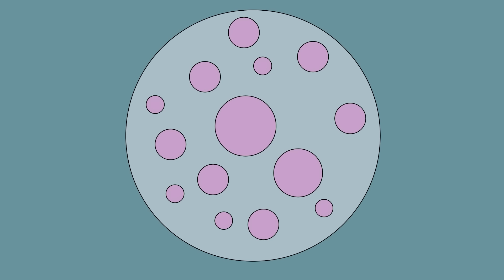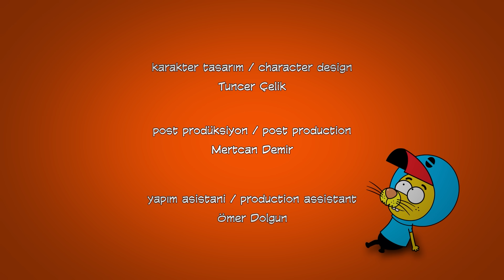Kaçış Oyunu ve Dahası ⚡ - Kral Şakir